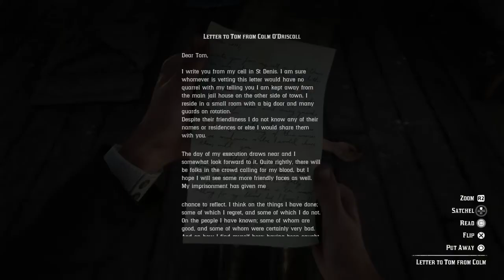MISSABLE Letter If You Don't Loot Fat Tommy's Corpse After Sadie's Revenge Mission